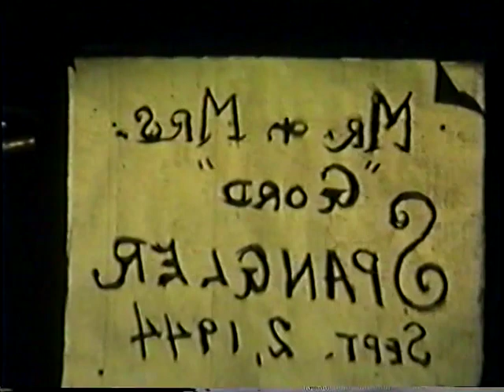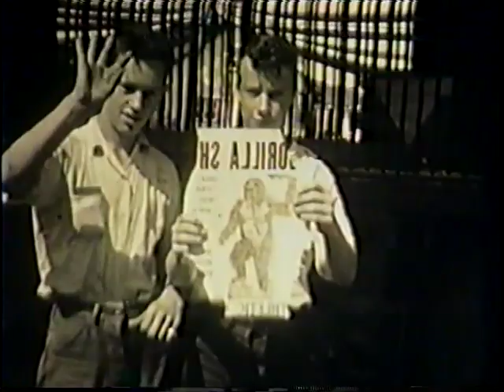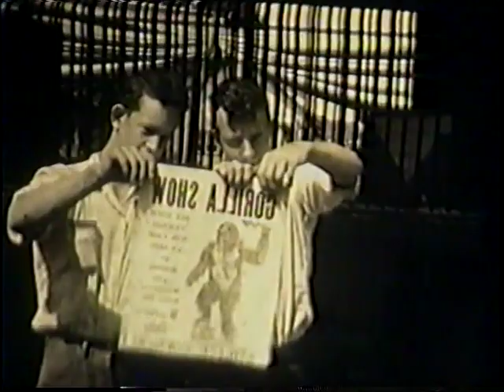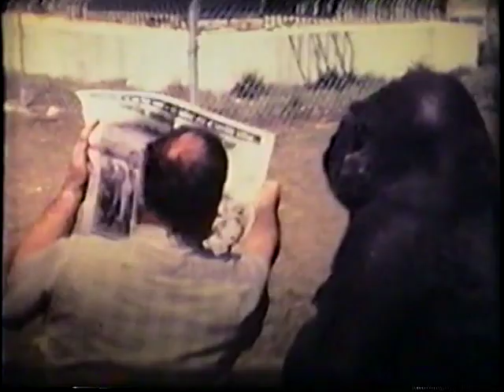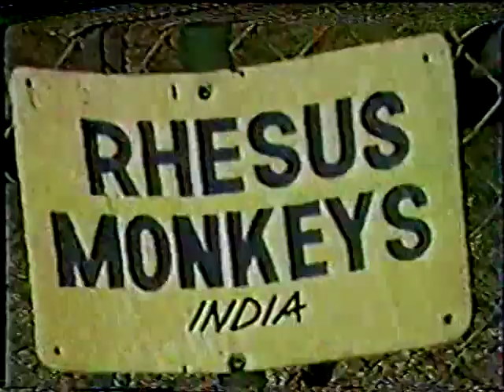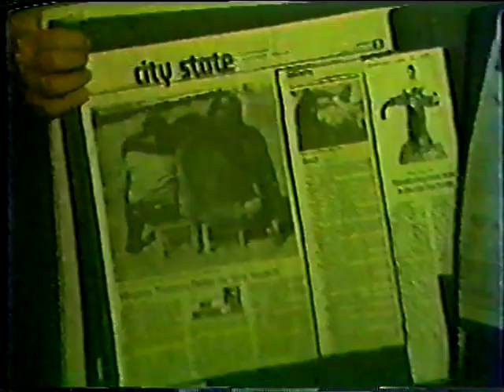Bob & Mae Noell with Tommy 600 lb Gorilla —- Bobby Noell — Suncoast Prmate Sanctuary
Home movies of Anna Mae Noell and Bob Noell of Bedford Va.  They moved to Tarpon Springs Florida around 1954 and started a roadside zoo called Chimp Farm.  The husband and wife team traveled the east coast from Florida to Pennsylvania with a attraction called - Gorilla Show - The public would pay to watch some local men fight or wrestle with a chimpanzee. They traveled with the wrestling chimpanzees  from about 1953 to 1974.  The 600 pound gorilla named Tommy in the video died in 1976.   Parts of this video is narrated by their son Bobby Noell.